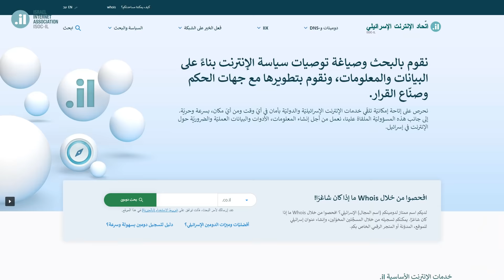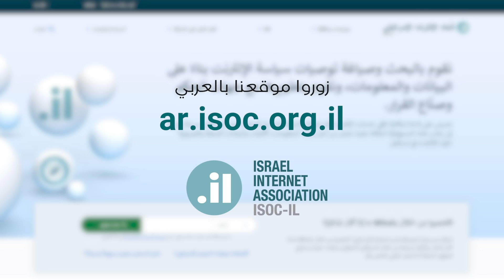مهمّ أن تعرفوا:اتّحاد الإنترنت الإسرائيلي هنا من أجلكم!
على موقع اتّحاد الإنترنت الإسرائيلي، يمكنكم أن تعرفوا كيفيّة حماية بيئة الإنترنت والأجهزة الرقميّة الخاصّة بكم، وإيجاد كراسات إرشاديّة، نصائح والكثير من المعلومات حول الإنترنت، الدومينات، أخلاقيّات الشبكة وحماية السايبر.

חשוב להכיר:  איגוד האינטרנט הישראלי בשבילכם!
באתר של איגוד האינטרנט הישראלי תוכלו ללמוד כיצד להגן על סביבת האינטרנט והמכשירים הדיגיטליים שלכם ולמצוא  מדריכים, טיפים והמון מידע בנושאי אינטרנט, דומיינים, אתיקת רשת והגנת סייבר.

 כנסו לאתר שלנו  Ar.isoc.org.il